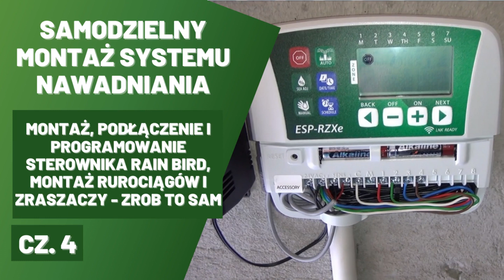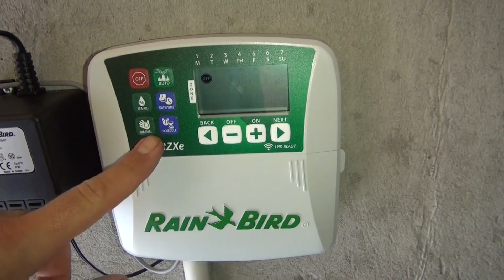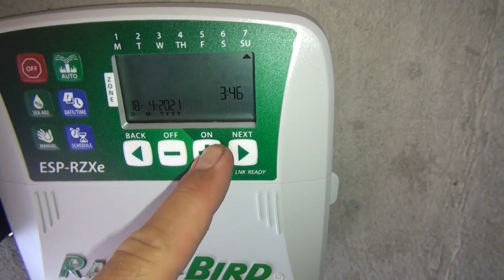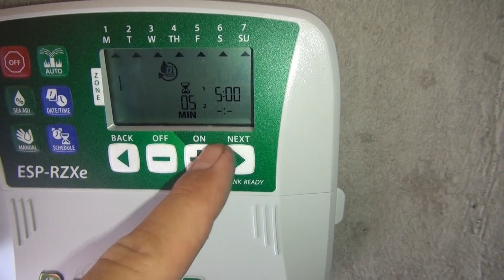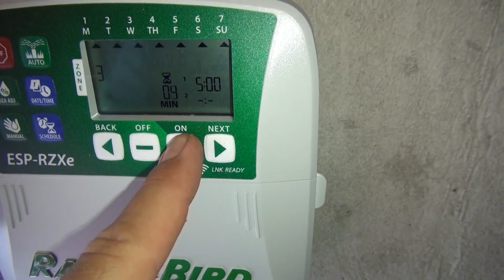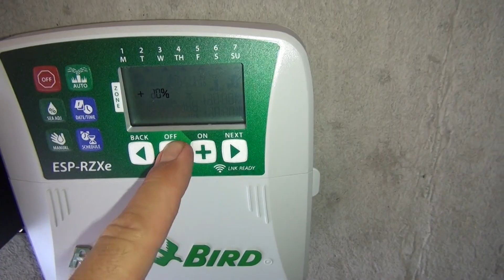Montaż nawadniania trawnika cz.4 - montaż i programowanie sterownika Rain Bird ESP-RZXe i zraszaczy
Czwarta część samodzielnego montażu automatycznego nawadniania ogrodu w której pokazuję jak zamontować, podłączyć i zaprogramować sterownik Rain Bird ESP-RZXe, jak osadzić zraszacze, ułożyć rurociągi a także ja ułożyć trawę.
We wcześniejszych częściach pokazałem jak zaprojektować system, rozmieścić zraszacze, z jakich elementów składa się system, jak zamontować i podłączyć skrzynkę elektrozaworową oraz jak podłączyć system do źródła wody.
Zapraszam do wcześniejszych filmów oraz na mój kanał.